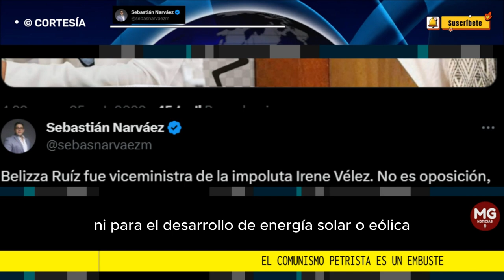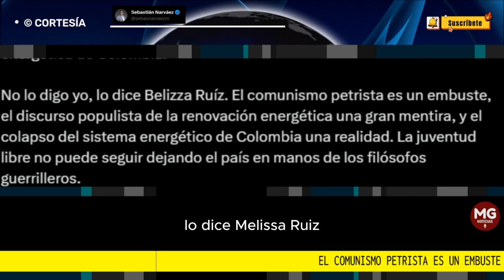"EL COMUNISMO PETRISTA ES UN EMBUSTE" 📢 Por Sebastian Narváez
Belizza Ruíz fue viceministra de la impoluta Irene Vélez. No es oposición, es pro-gobierno; aún así escribió una columna que deja en evidencia la ingorancia de Gustavo Petro para gobernar a Colombia en energía. Aquí algunas conclusiones:
SEBASTIAN NARVÁEZ